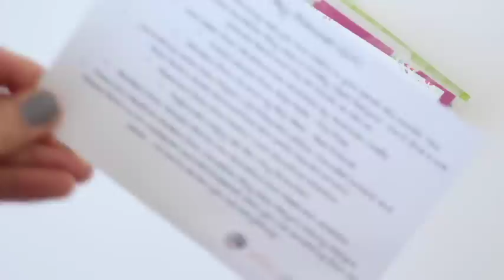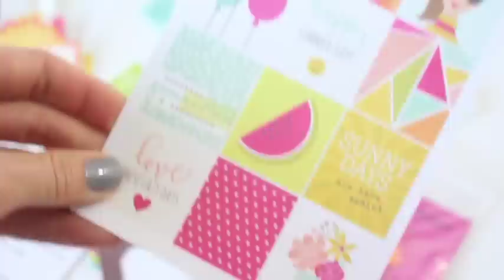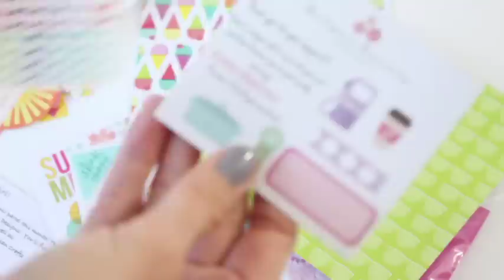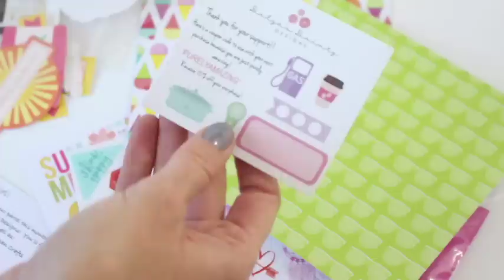Trillia Planning Unboxing June 2016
A Year of Boxes is your ultimate Subscription Box Source!

★ OUR FAVORITE LINKS ★

★ FOLLOW US ★